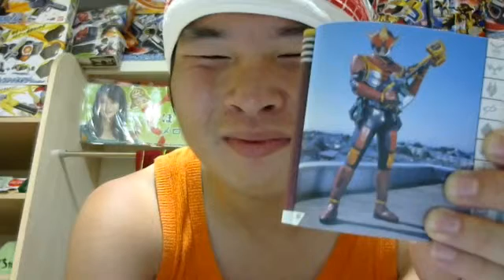イケメン仮面ライダー君仮面ライダーゼロノスゼロフォーム